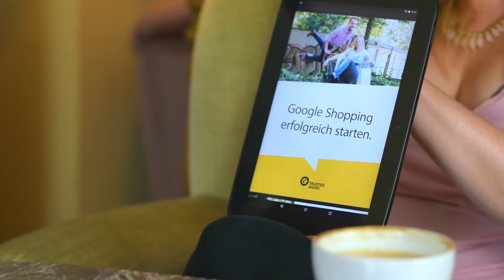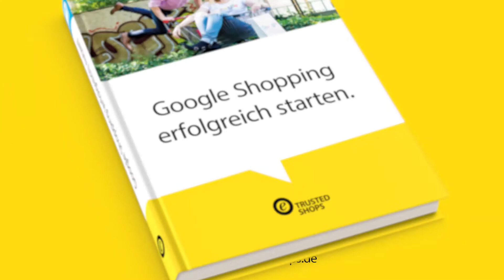Vorgestellt: Kostenloses E-Book zum Thema Google Shopping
Das neue, kostenlose E-Book von Britta Kristin Böhle zeigt, wie man Google Shopping optimal einsetzt, um den eigenen Online-Shop ganz nach vorne zu bringen. Alexander Meyer-Köring hat sich mit der Autorin unterhalten. Sehen Sie das Kurzinterview hier im Video – und laden Sie das E-Book kostenlos runter.